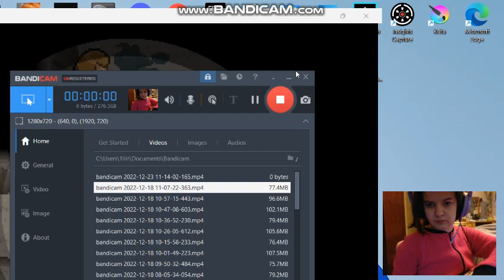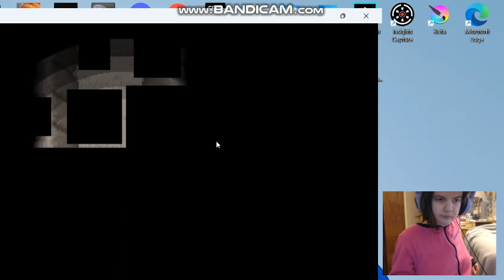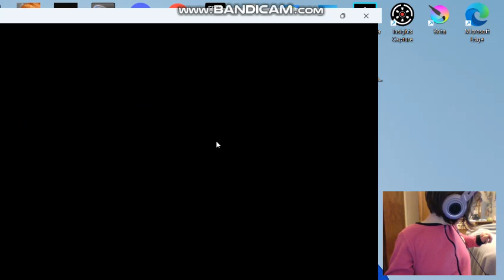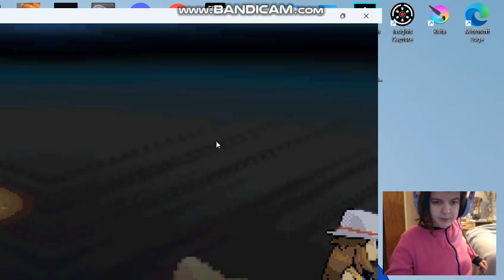Pokemon Infinte Fusion Randomizer: Part 28